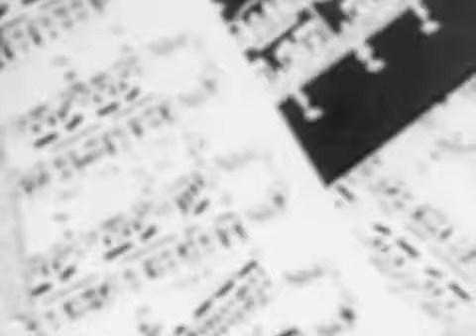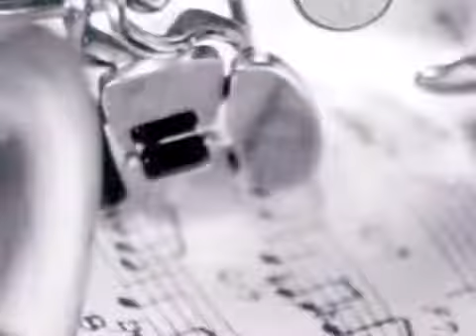04 - Matthieu Van (pno) @ Cercle des Voyageurs - 15 fev 2011